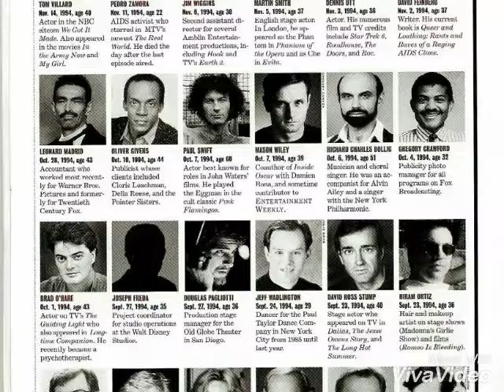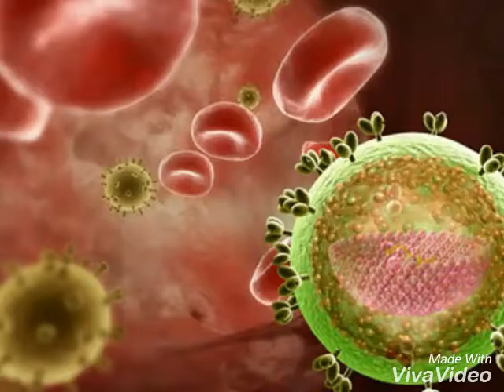HIV/AIDS.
I do not own the pictures or the song. The song is "The last song by Elton John.